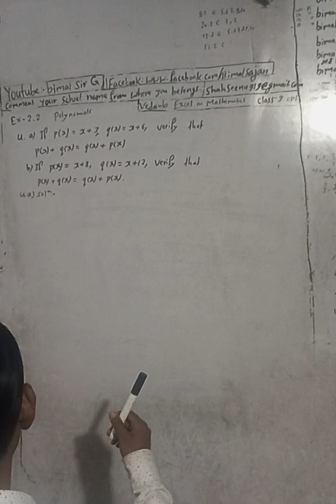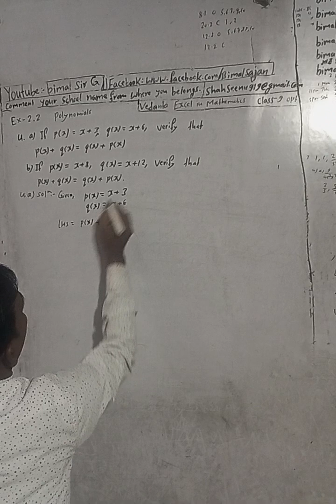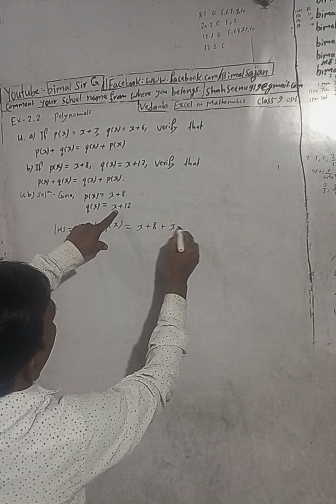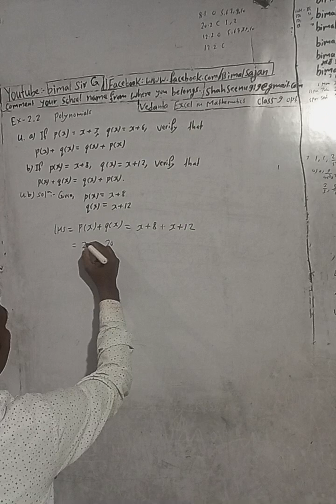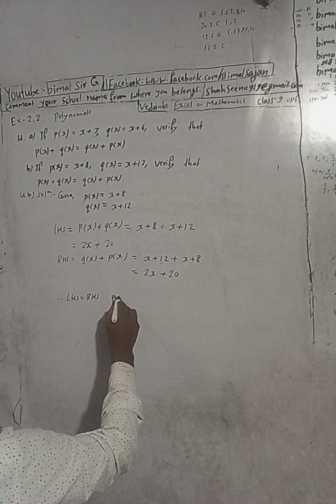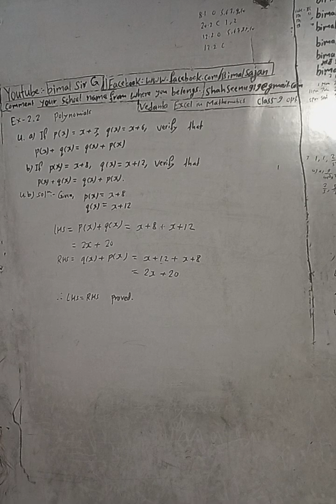Opt class 9 Ex- 2.2 Q4) | Polynomials | Vedanta excel in mathematics class 9 and 10 solution